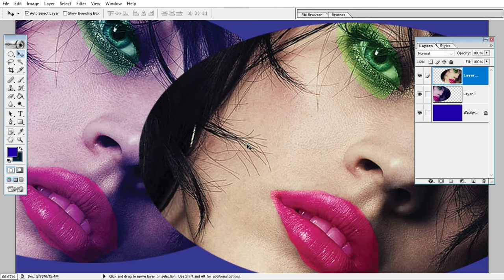The Intersection of Art and Technology: Photo Editing at Work Stations New 42